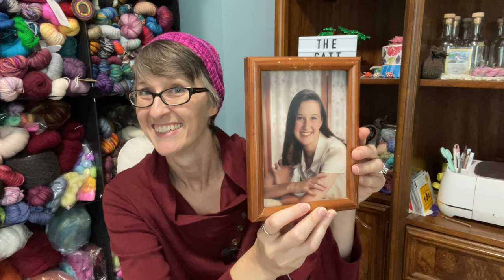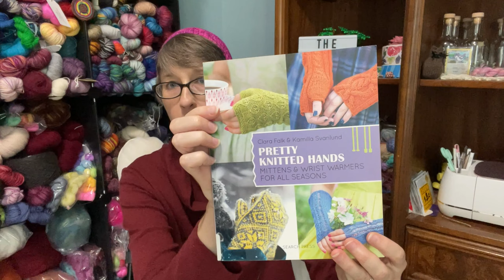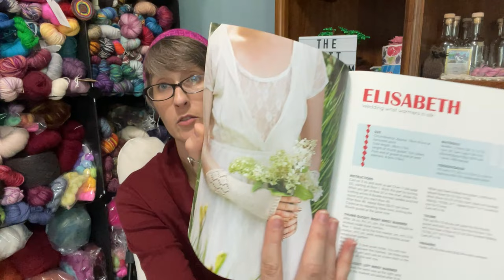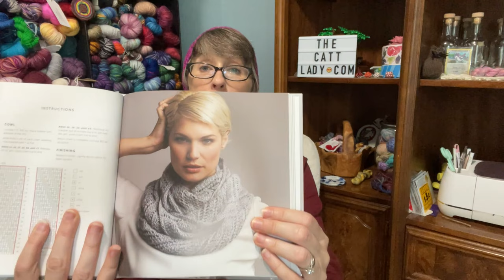Episode 178 - So Indecisive! (Real Easy Raglan, Knitted Knockers, Turkish Spindle)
A Podcast all about crafting. Kniting, Spinning, Sewing and more! Find me on Ravelry, Facebook, Instagram, and Twitter as thecattlady!

Keep up to date with The CATT Lady, shop updates, pattern releases and more!

Things of Note:

Real Easy Raglan by Emily Bolduan in The CATT Lady Positively Squishy DK in Tainted Love

The reluctant knitter MAL

Let's get together on social media!